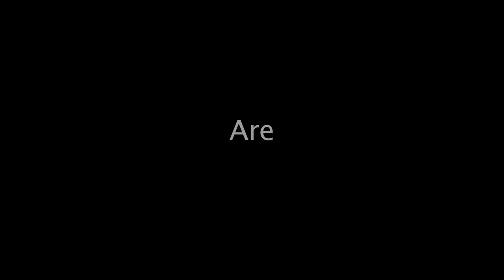American Fork Arts Council